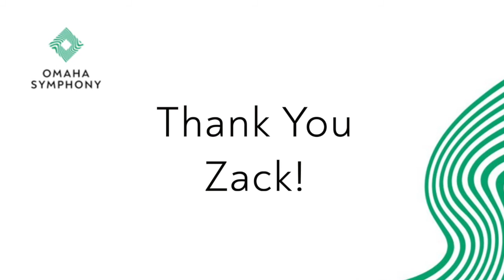Learning Library - Meet the Clarinet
Associate Principal Zachary Stump explores the versatility of the clarinet. (All ages)